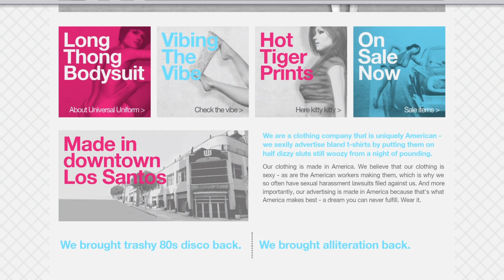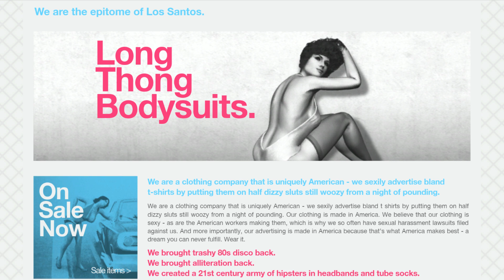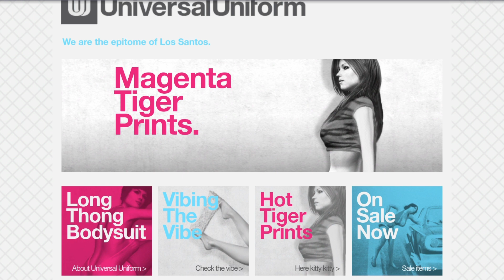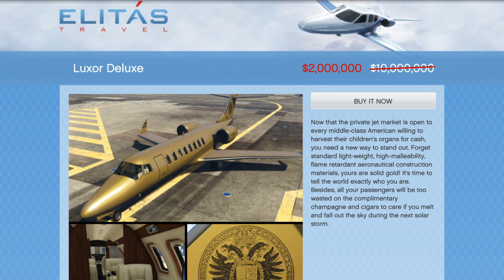GTA Online DISCOUNTS (Save Millions)